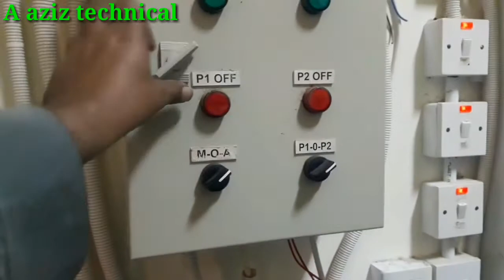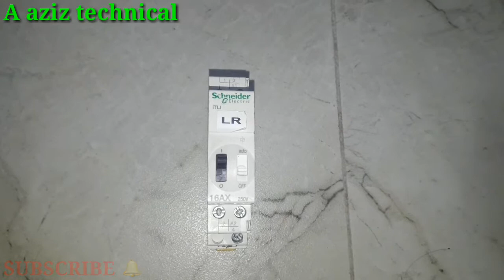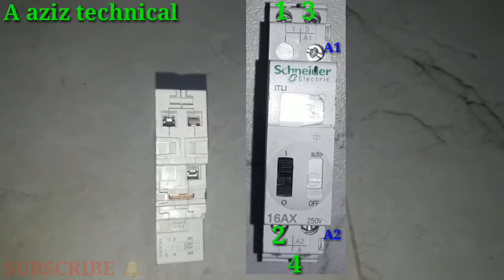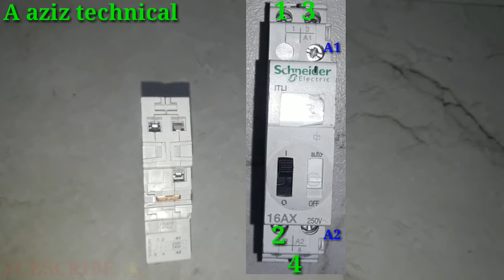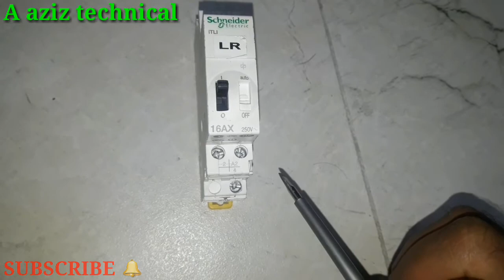Latching relay 16AX Connection and Working principles.Urdu hindi.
A aziz technical. Asalamo alequm dear friends.my name is Zahid aziz.latching relay 16AX Connection and working principles.